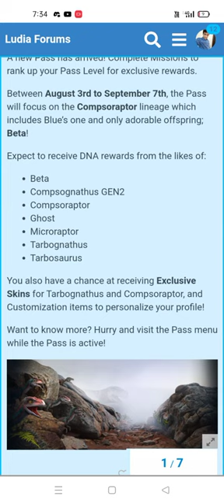NEW PASS ANNOUNCEMENT|| THE OFFSPRING PASS|| COMPSORAPTOR SKIN!! Jurassic World Alive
NEW PASS ANNOUNCEMENT|| THE OFFSPRING PASS|| COMPSORAPTOR SKIN.